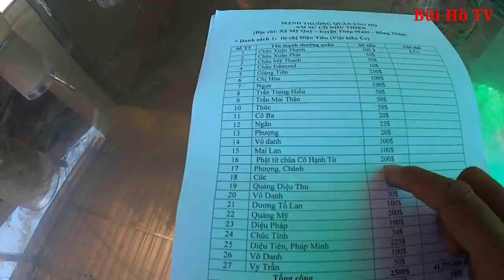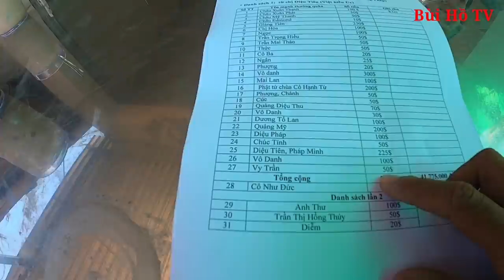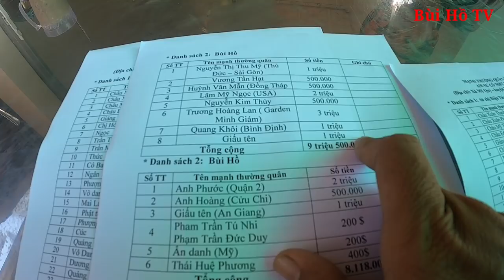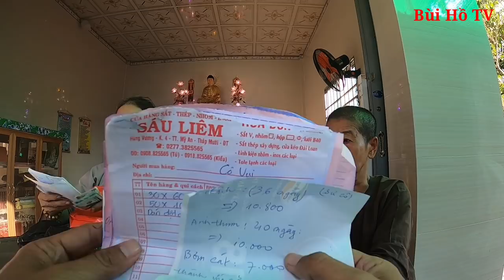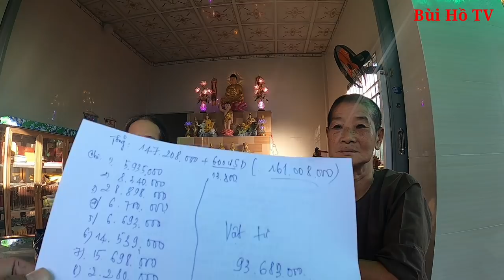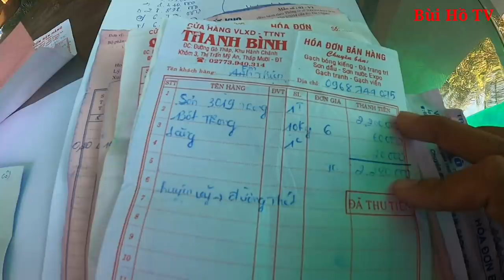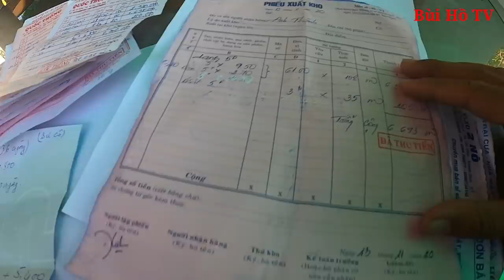Sau bao ngày chờ đợi Am mới Sư cô Như Thiện hoàn thành đẹp như mơ | Bùi Hồ TV